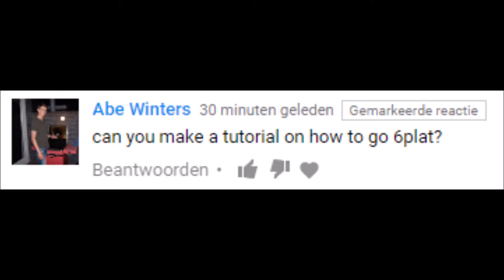How to go 6:00 on a 2k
Exquisite!